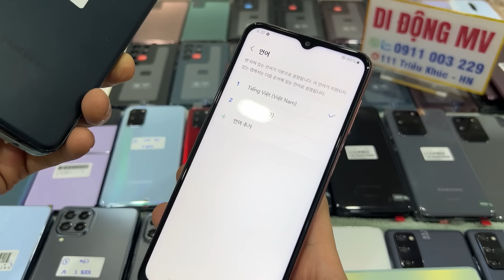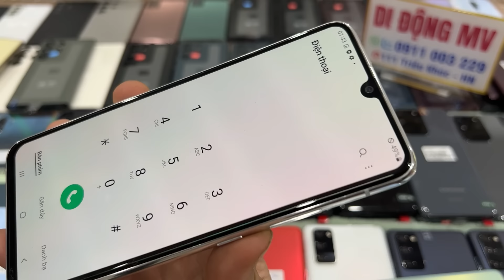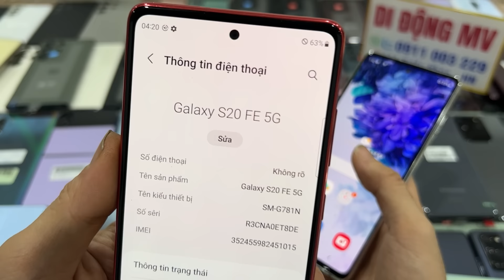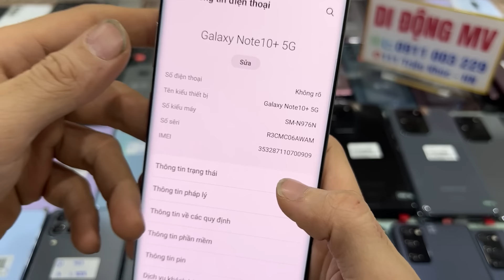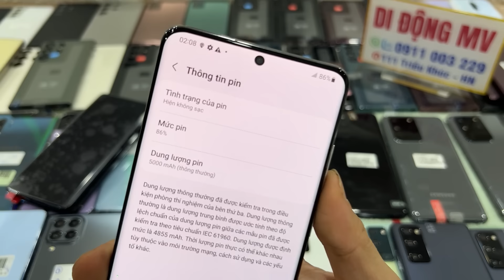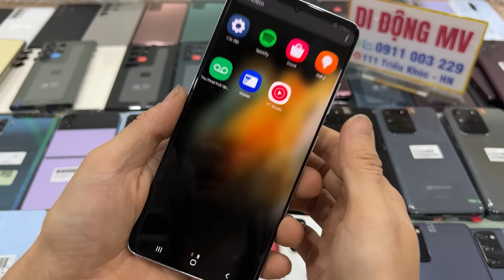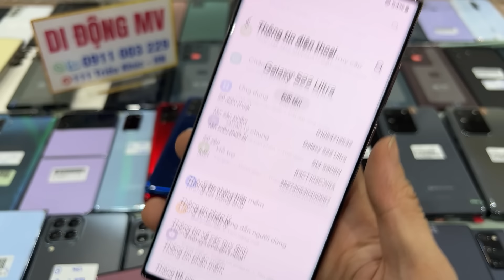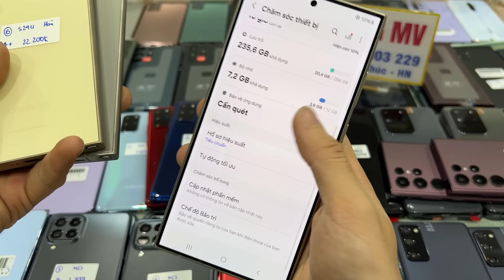9/11/24 ĐẸP CHẤT RẺ| S24Ultra 99,9% S23Ultra S22Ultra S21U S20Ultra, N20Ultra N10+ S20Fe M23 M53 A90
✅ ACB Á CHÂU
16912021